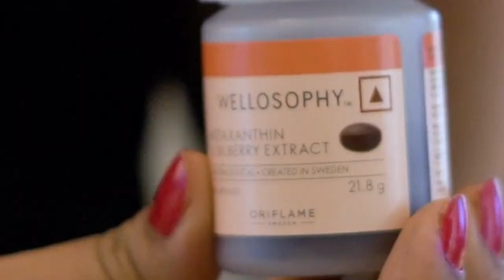True wellbeing starts with WELLOSOPHY | Oriflame India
For a healthier tomorrow, invest in your health today! 🥗

Kick-start your wellness journey; set health goals, take small steps and cultivate a positive relationship with your body, mind and soul. 💪😇

Take it one day at a time and make it happen with WELLOSOPHY! 🤗